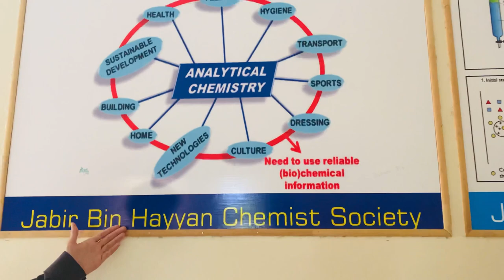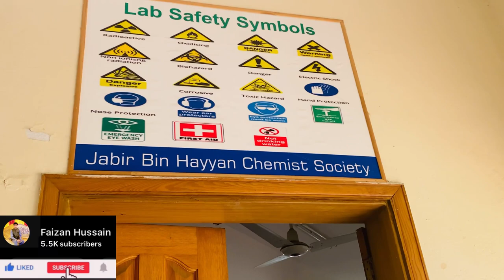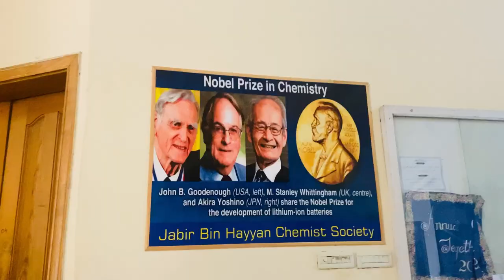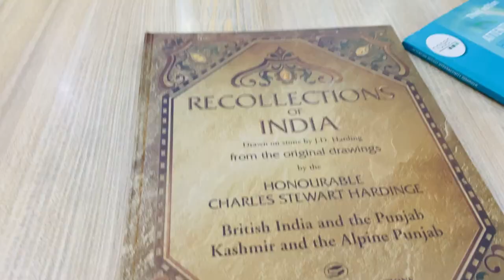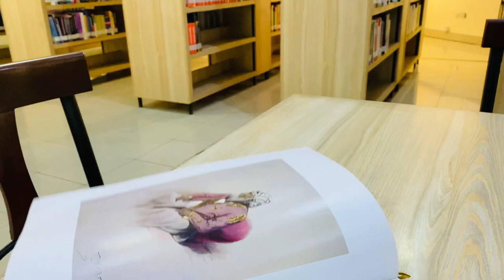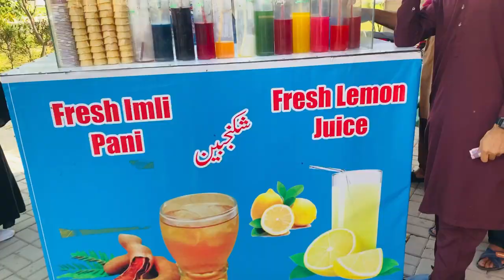Jabir Bin Hayan Block Tour | UOG | Chemistry Block in University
Thanks

Allah Hafiz.